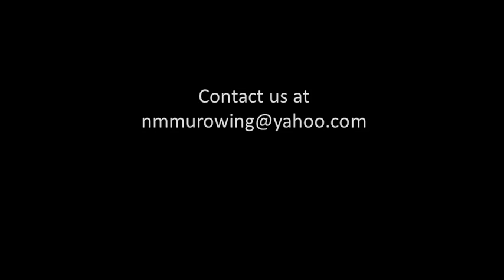NMMU Rowing Club Promotional Video 2013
Clips of the Mens and Ladies A and B crews training and racing at the Mutual and Federal Universities Boatrace 2012.

NMMU Rowing - Living the dream ~